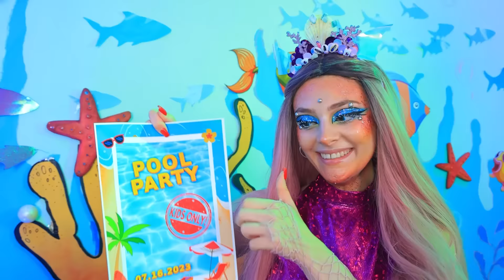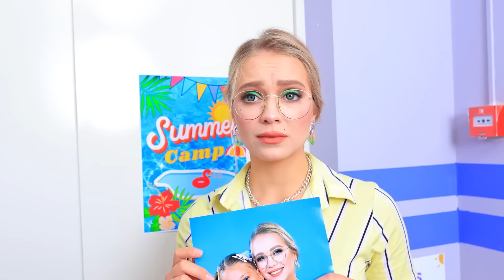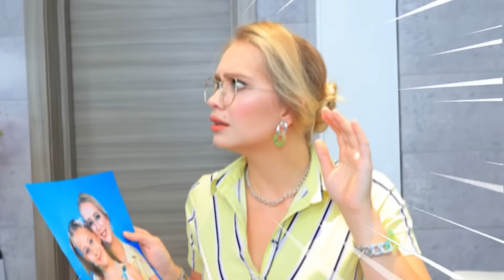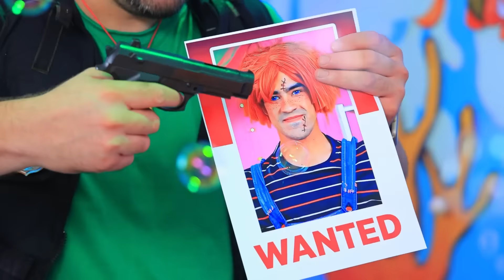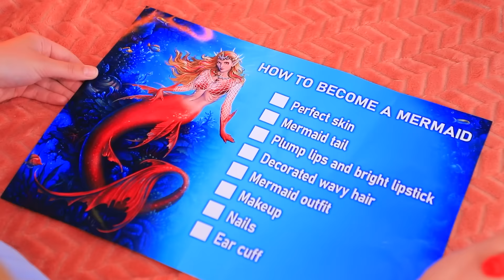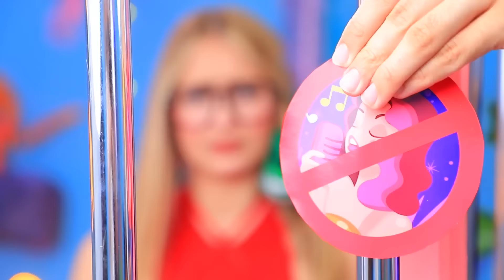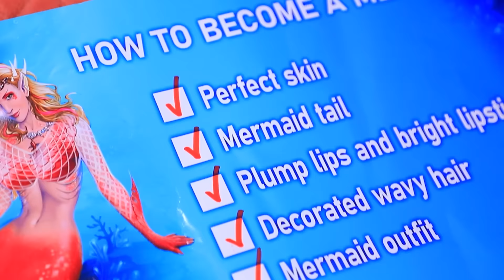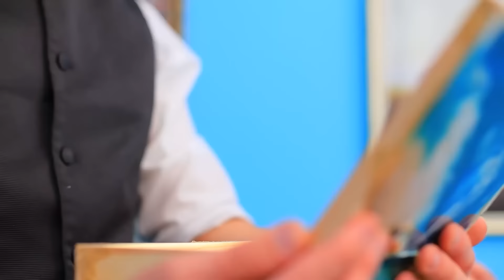Mermaid's Tail in Real Life! We Built a Water Park at Home!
Would you like to have your own water park at home? Or do you think it's impossible? In fact, building your own mini water park is not difficult at all.